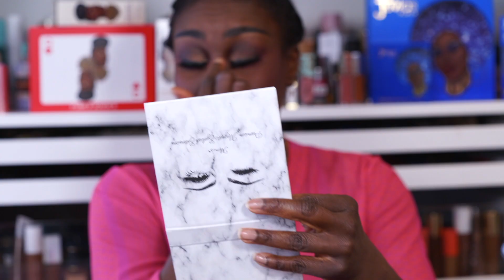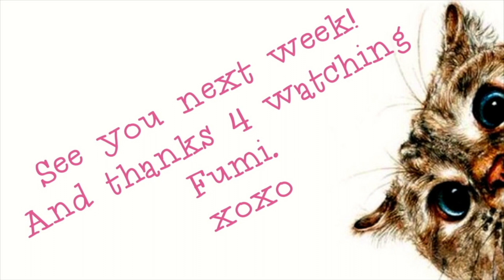LAURA MERCIER TINTED MOISTURIZER! IS IT DARK-GIRL FRIENDLY? | Fumi Desalu-Vold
Such a fun day at the office, We have Face/Skin products from Laura Mercier and I want to find out if they’re for us deep toned sisters, plus I'm trying magnetic lashes for the first time and MIDAS cosmetics snatch my wig with their fabulous face palette in collaboration with @neonmua. 👏

Smiling & waving to you all.
F.D.V.

BUSINESS
For make-up bookings and general enquiries please email